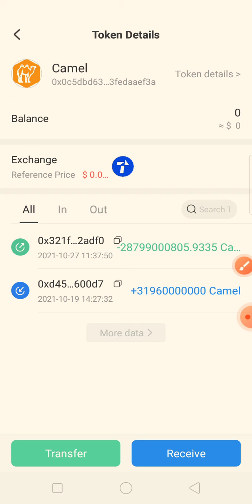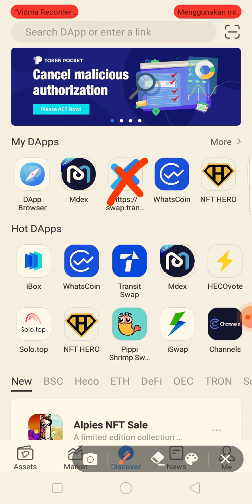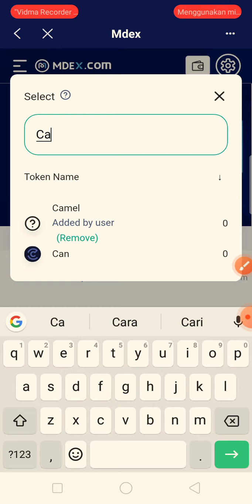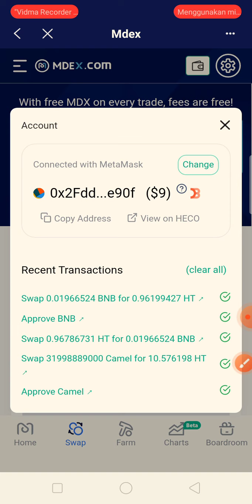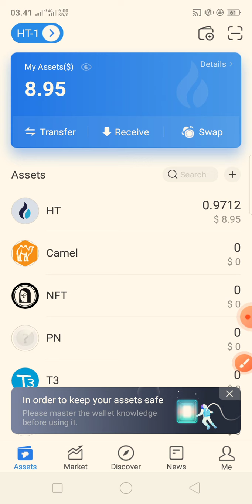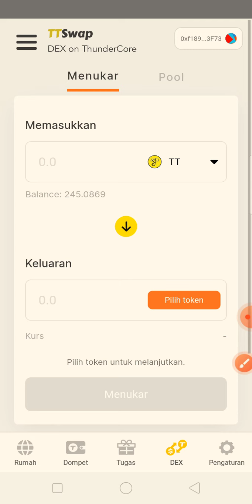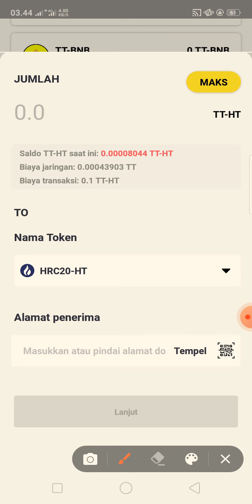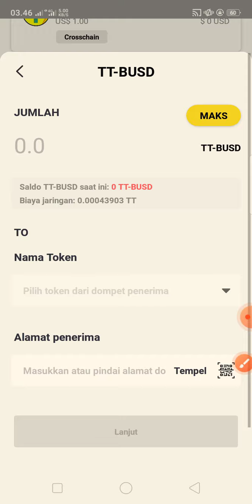Tutorial cara menukar token Camel menjadi HT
Halo kawan" di video ini saya akan membagikan tutorial cara menukar token Camel menjadi HT dan cara biar fee HT murah ya, simak selengkapnya di video ini, untuk yang belum punya wallet ThunderCore bisa bikin dulu biar mudah mendapatkan HT dengan fee murah.